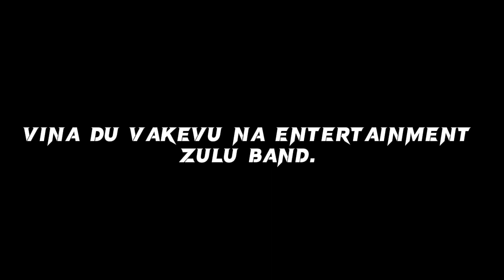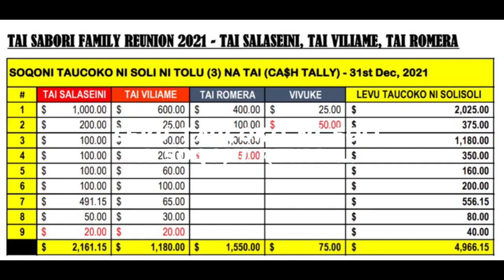Tai Sabori Family Reunion: Zulu Band performing ft DJ Lai.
Viseisei Village